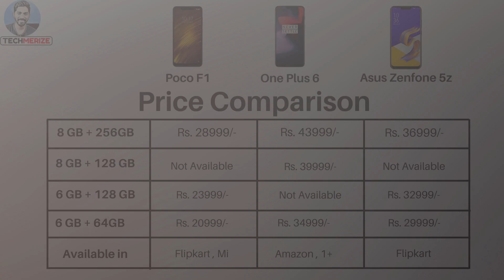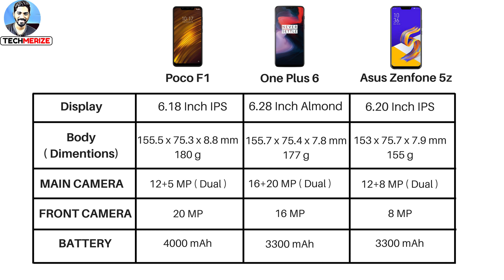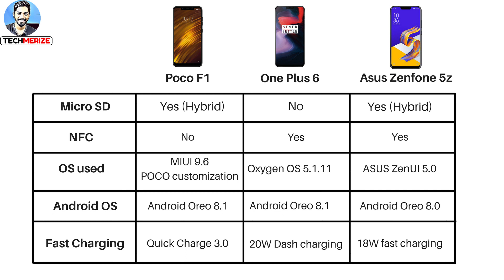Xiaomi POCO F1 vs One Plus 6 vs Azuz Zenfone 5z | Flagship killer 🔥🔥🔥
Xiaomi's sub-brand Poco has launched new phone F1 in India.
It has shaken the budget flagship smartphone segment by introducing a Snapdragon 845 powered smartphone at a starting price of Rs.20999/-
The earlier cheap snapdragon 845 phone was Asus zenfone 5z which compete against Oneplus 6.
By the introduction of POCO F1 these two are in serious trouble.

In this video we will compare these phones and find out whether the F1 is a one plus killer.
The Poco F1 goes on sale on August 29th 2018 on Flipkart